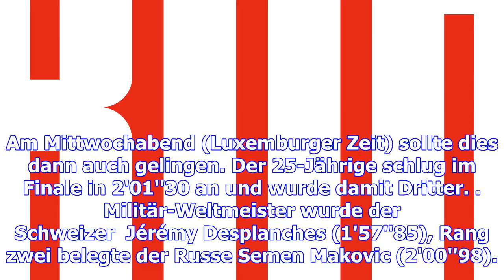Militär-wm: stacchiotti holt bronze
(DW) - Raphaël Stacchiotti hat bei der Militär-WM in Rio seinen Worten Taten folgen lassen. Bereits ...